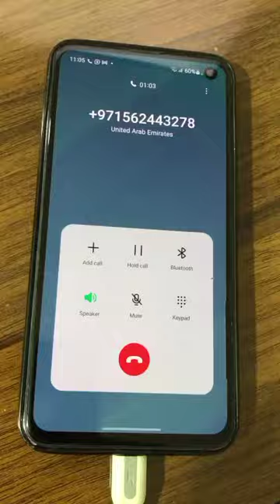DUBAI POLICE SCAM